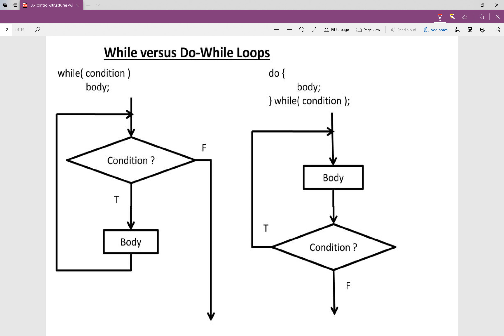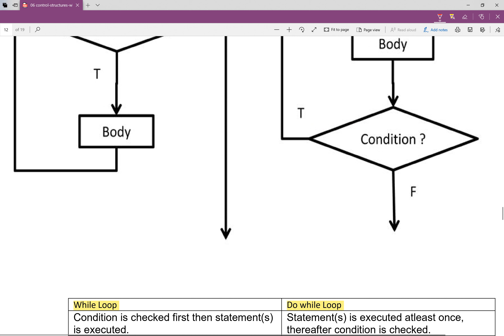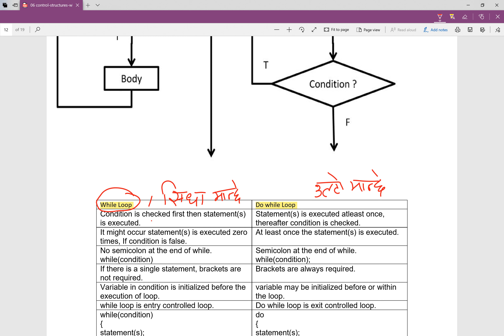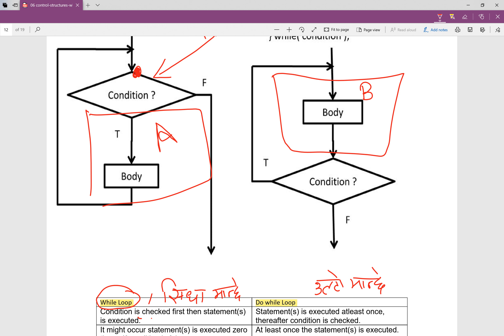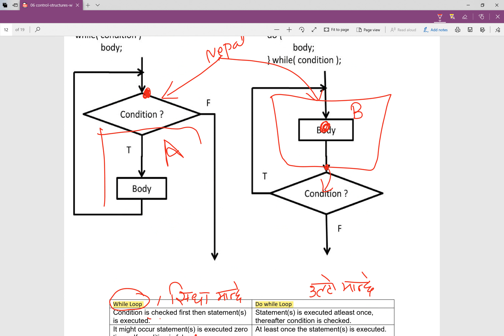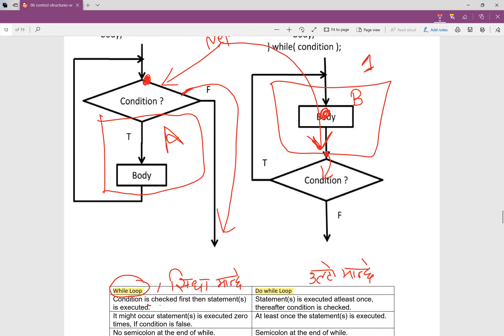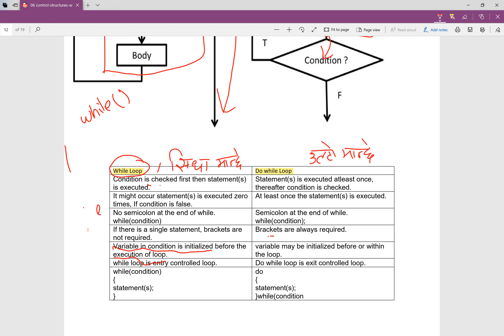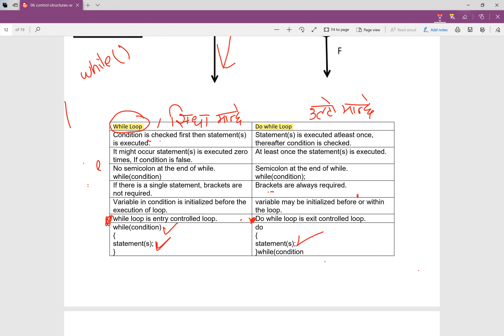Difference between while and do while loop and structure in C in nepali |NEB,HSEB computer in nepali